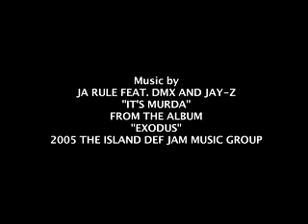Irv Gotti on KINGTV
A behind-the-scenes interview with the Murder INC. Boss